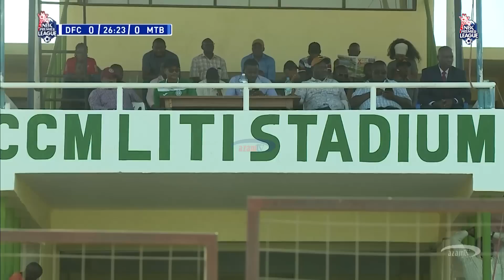Dodoma Jiji 0-1 Mtibwa Sugar | Highlights | NBC Premier League 25/10/2022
Mtibwa Sugar wakiwa ugenini kwenye Uwanja wa Liti mkoani Singida wamepata ushindi wa bao 1-0 dhidi ya Dodoma Jiji, mfungaji akiwa ni Charles Ilanfya dakika ya 60.

Katika mchezo huo wa NBCPremierLeague Dodoma Jiji wamepoteza nafasi ya kuchomoa bao dakika ya 81 baada ya mshambuliaji wake Paul Peter kukosa penati iliyookolewa na golikipa wa Mtibwa, Farouk Shikhalo.